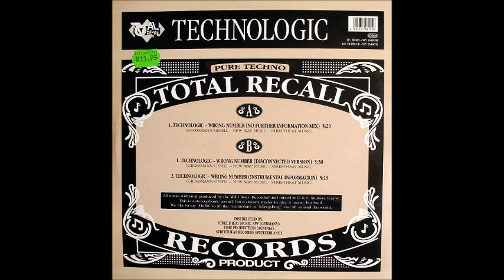Technologic - Wrong Number (No Further Information Mix) (A)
Technologic ‎- Wrong Number
Sello:Total Recall
Formato:Vinyl
País:Germany
Fecha:1991
Género:Electronic
Estilo:Techno
Mixed By Thomas Gesell, Willi Grossmann
Written By The Wild Boys